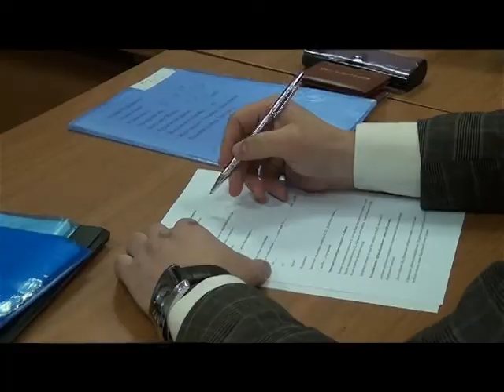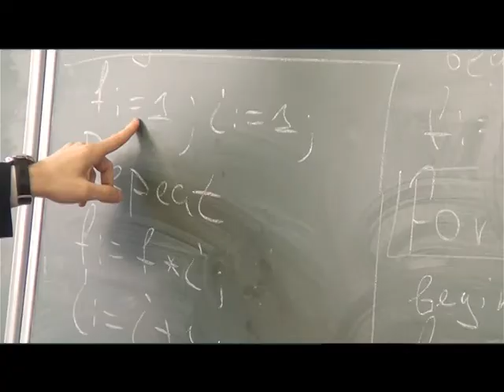Десна-ТВ: День за днём от 10.03.2017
В выпуске:
1. Первое заседание Общественного Совета.
2. Реставрационные работы самолета ИЛ-2 идут полным ходом.
3. 2-е Исаковские встречи в областном центре.
4. В областном центре задержан поджигатель машины.